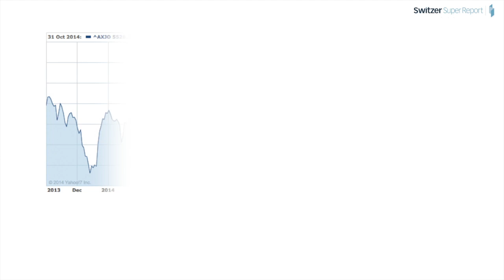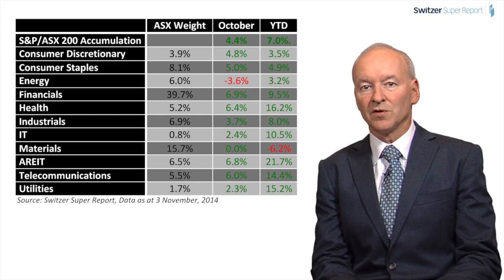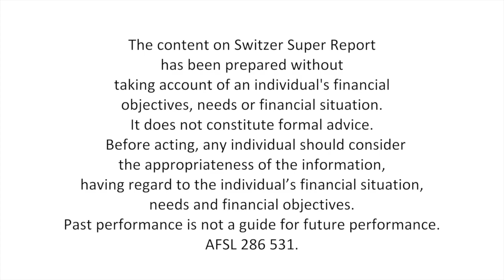Yield sectors drive October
After a sour September, the yield sectors helped the market rebound in October. Paul Rickard explains why he’s bullish about the yield trade, and also healthcare stocks.
For a free 21 day trial to the Switzer Super Report,